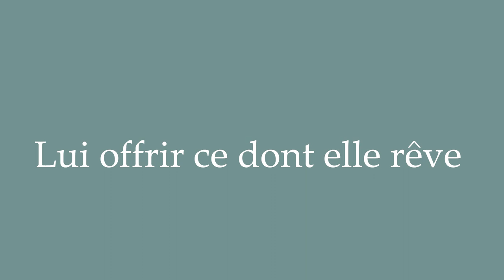How to Pronounce ''Lui offrir ce dont elle rêve'' (To give her what she dreams of) in French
Learn how to say and properly pronounce ''Lui offrir ce dont elle rêve'' in French with this free pronunciation tutorial. Apprenez à prononcer des mots en français grâce à nos tutoriels.